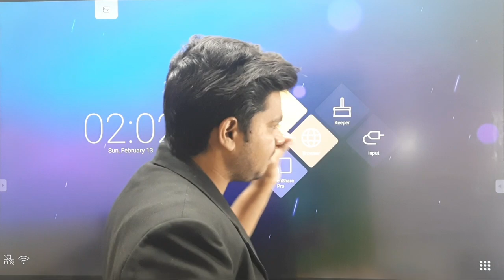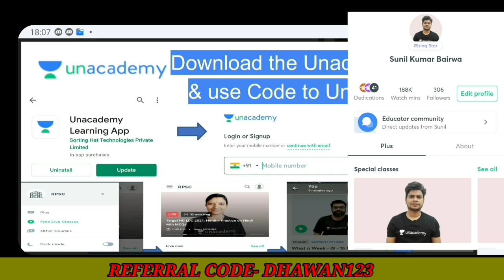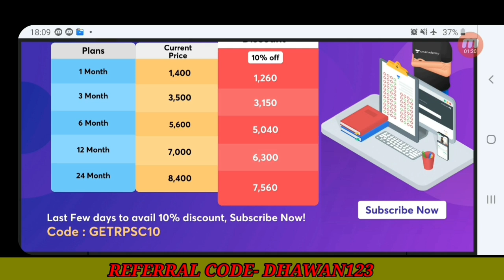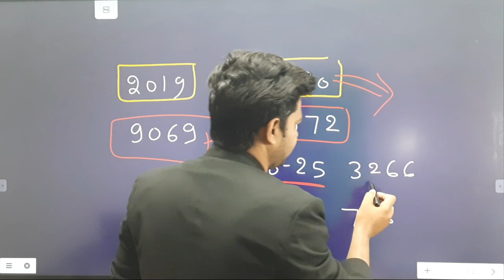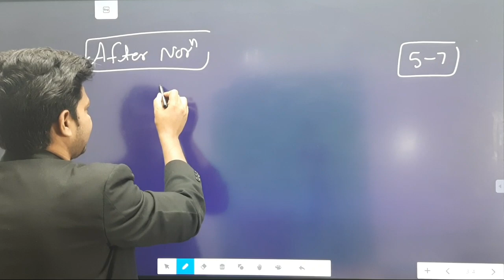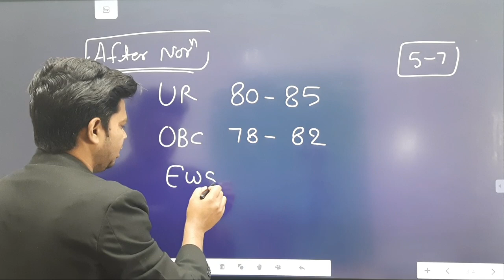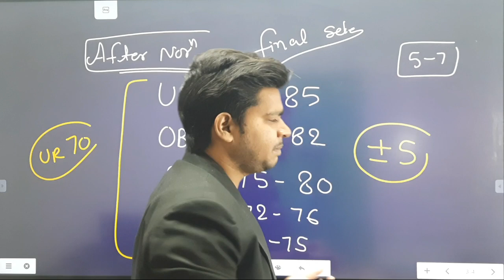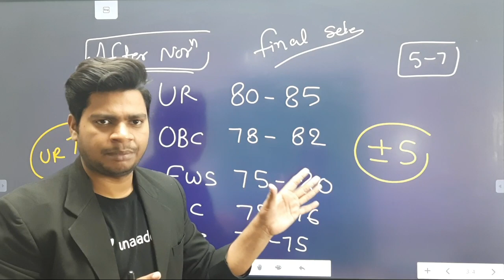SSC MTS 2020 EXPECTED Final Cut off || SSC MTS NORMALIZATION || SSC MTS RESULT || SUNIL DHAWAN SIR